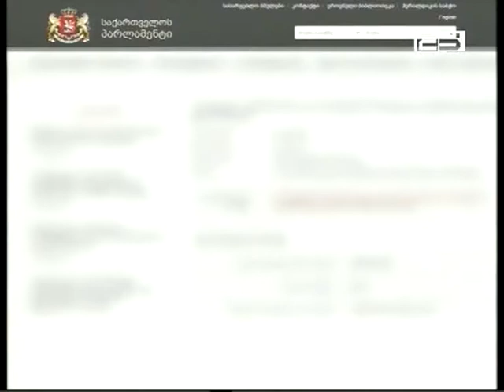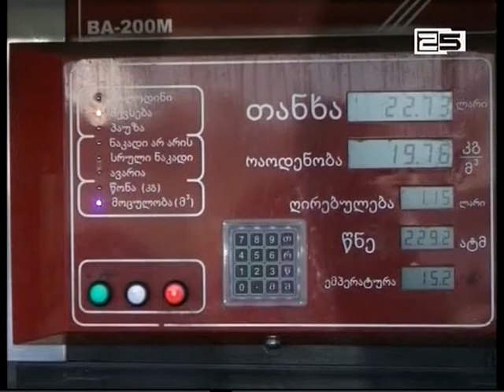საფრთხის შემცველი ობიექტების ჩამონათვალში გაზგასამართი სადგურებიც შევა